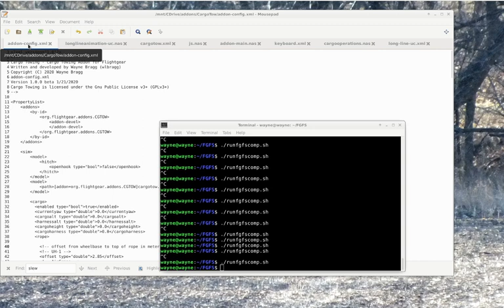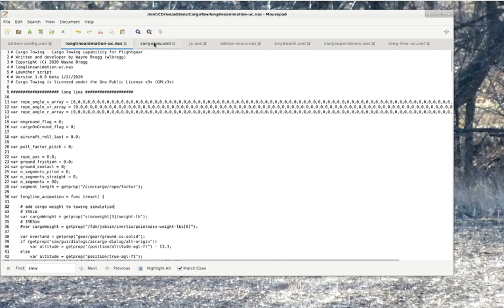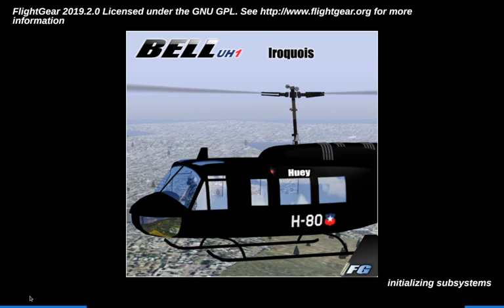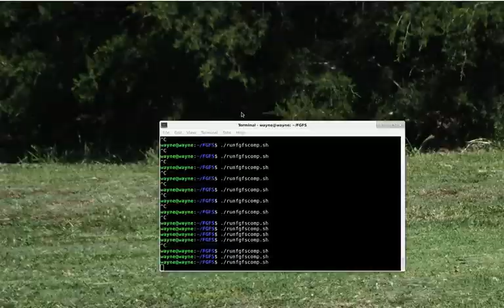FlightGear Cargo Towing Addon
Addon to easily bring cargo towing capabilities to any aircraft.